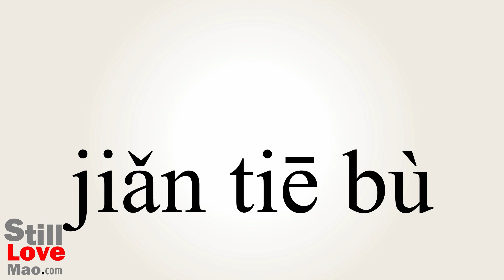How to Say Scrapbooks in Chinese